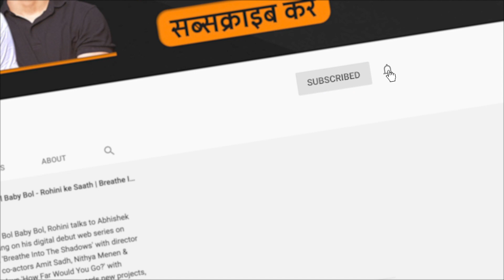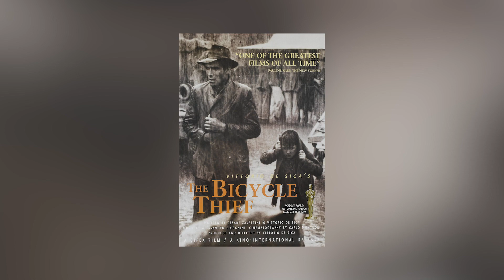प्रियंका बोस, आदिल हुसैन, शुभम झा | बोल बेबी बोल - रोहिणी के साथ | Pareeksha | Film Companion Local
@ZEE5 पर अपनी नई फ़िल्म Pareeksha के रिलीज़ के चलते, फ़िल्म के कलाकार प्रियंका बोस, आदिल हुसैन और शुभम झा ने रोहिणी से बात की। उन्होंने बताया कि उन्होंने बच्चों से क्या सीखा और देश की शिक्षा के भविष्य के बारे में बात की।

फिल्म कंपैनियन एक वेब चैनल है जिसका उद्देश्य फिल्मों की समीक्षा, साक्षात्कारों, फ़िल्मी चर्चाओं, वीडियो रचनाओं और विश्लेषणात्मक संग्रह के माध्यम से भारतीय सिनेमा को बढ़ावा देना है। इसका सबसे पहला उद्देश्य है जानकारी देने वाली चर्चाओं को बढ़ावा देना, आलोचना और सिनेमा की समीक्षा को प्रोत्साहित करना और इसी नज़रिए के तहत हम अपने कार्यक्रमों में सिनेमाघरों में प्रदर्शित की जाने वाली फिल्मों के छोटे-छोटे हिस्से, साउंड रिकॉर्डिंग और फोटोग्राफी से सम्बंधित कामों का इस्तेमाल करते हैं। फिल्मों की इन क्लिप्स और हिस्सों को बहुत कम इस्तेमाल किया जाता है और किसी भी तरह से इनका प्रयोग कॉपीराइट धारकों के व्यावसायिक काम में दखलंदाज़ी करने या उन्हें परेशान करने के लिए
नहीं किया जाता है। कॉपीराइट अधिनियम की धारा 52 के तहत दिए गए निष्पक्ष बर्ताव के अनुपालन के अनुसार हम इस काम का इस्तेमाल करते हैं और हम आलोचना और समीक्षा के लिए दी गयी छूट के तहत अपना काम करते हैं।

फिल्म कंपैनियन मनोरंजन पत्रकारिता के लिए एक मंच है। हमारा मुख्य फोकस फिल्म है - बॉलीवुड, हॉलीवुड, विश्व सिनेमा, तमिल, तेलुगु, मलयालम, कन्नड़ और मराठी। हम समीक्षा, साक्षात्कार, फीचर और किसी भी काम को सिनेमा को ध्यान में रखकर बढ़ावा देते हैं। हम टेलीविज़न, लघु फिल्मों, वेब सीरीज़, स्टैंडअप कॉमेडी, ओटीटी प्लेटफार्म से जुड़ी सामग्री, सिनेमा से सम्बंधित किताबों और कभी-कभी गैर- फिल्मी संगीत पर भी काम करते हैं।